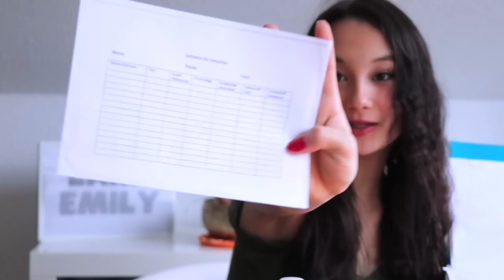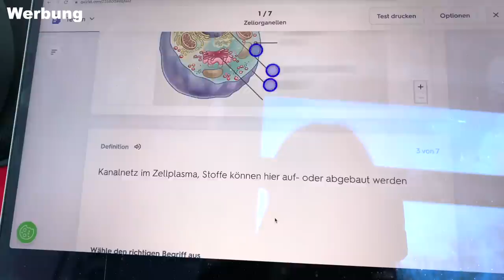WHAT'S IN MY SCHOOL BAG 📚 | Schultasche für die Oberstufe 🤓 | Organisation Abitur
Heute zeige ich euch meine Schultasche für die 12. Klasse und erzähle, wie ich mich für die Oberstufe bzw. für das Abitur organisiere. Diese Organisation ist hauptsächlich digital & ich teile alle Dinge, die ich zusätzlich noch mitnehme, um bestens vorbereitet zu sein ✨❤️

(20% auf ein Jahr Quizlet Plus für Neukunden😍)

PODCAST: Gut Genug - Lara Emily